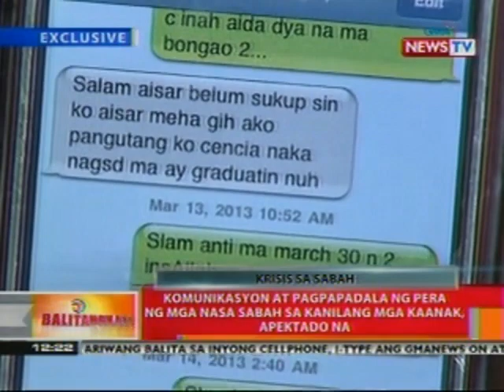BT: Mga kaanak ng mga Pilipinong nasa Sabah, nag-aalala na sa kanilang lagay